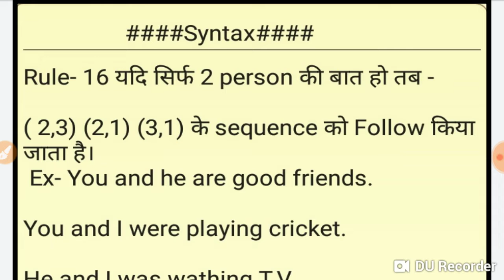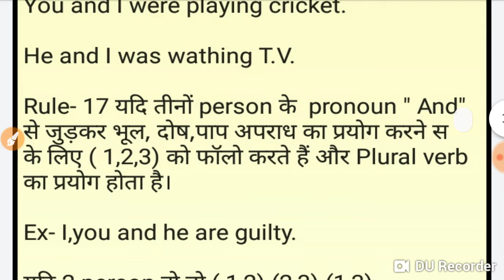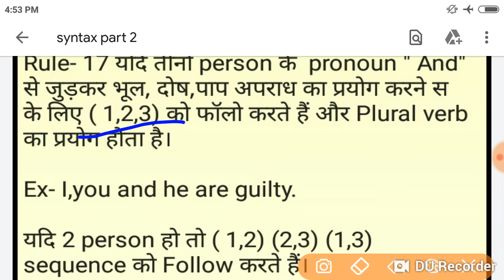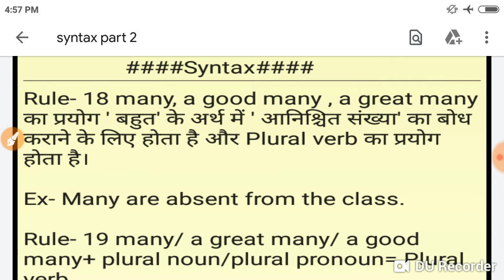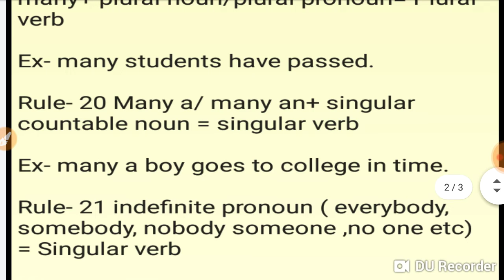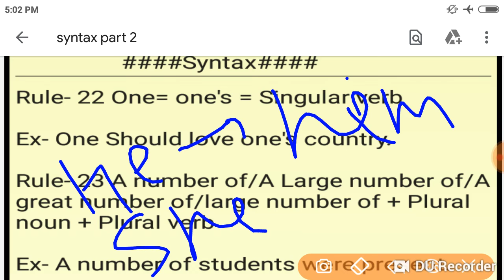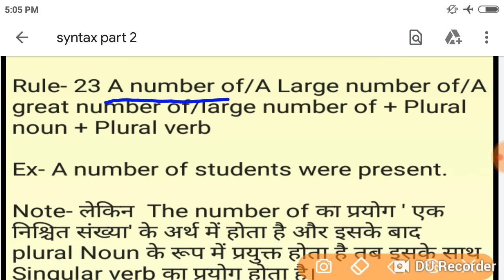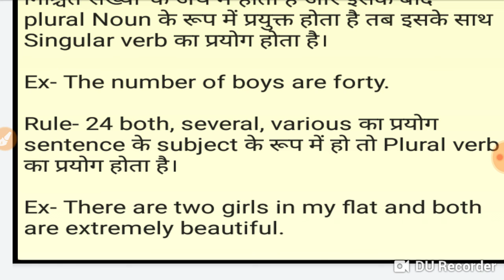Syntax/subject verb agreement/ part - 2/ English grammar/ for all competitive exam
Hello guys, This is Priyanka yadav.

Here I'm to teach you English grammar as well as reading & learning.

Subject verb agreement is a very important topic for all exam like - Banking, SSC, Railway etc. here you will learn everything from basic.

Guys watch this video. This is very helpful for all the students and especially for those students who want to learn from basic.